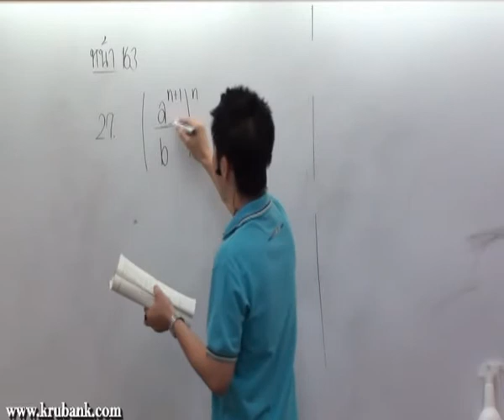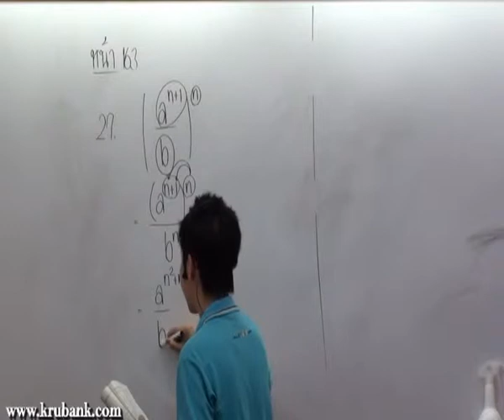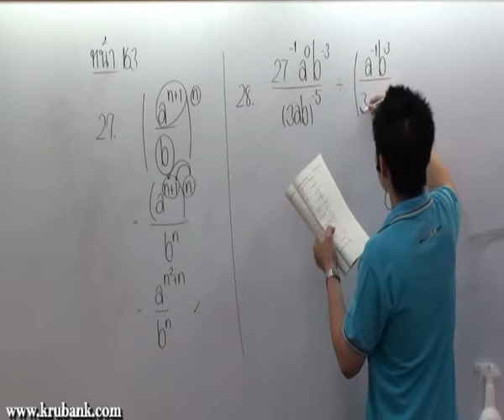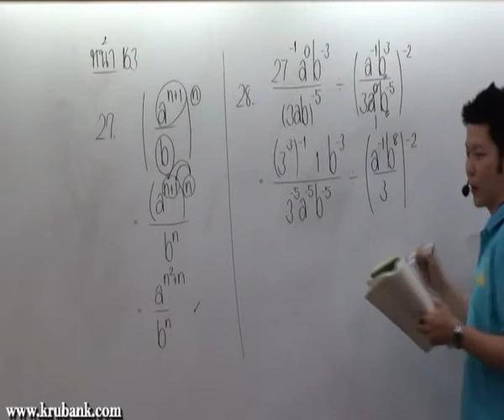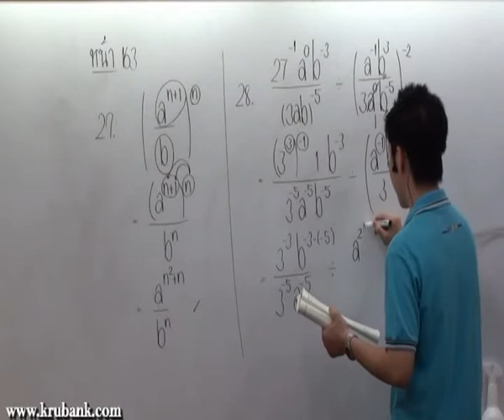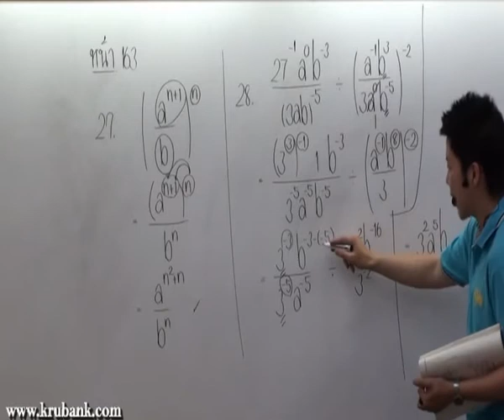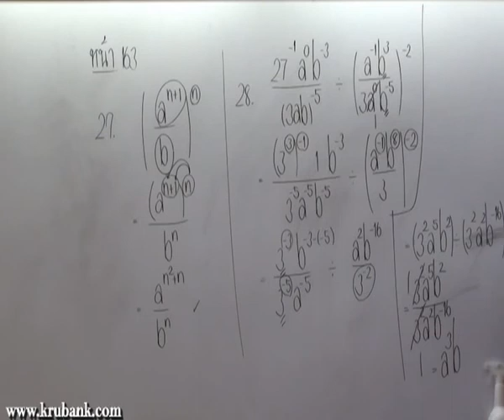สมบัติของเลขยกกำลัง ม 2 คณิตศาสตร์ครูพี่แบงค์ part 16